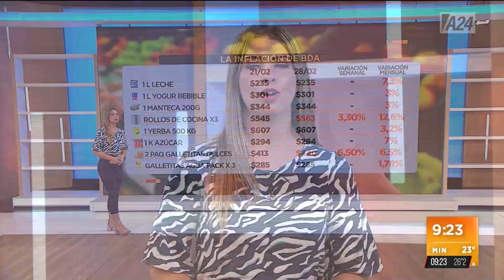🛒 La compra semanal de BDA con Lara López Calvo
El rollo de cocina, protagonista de aumentos. La leche aumentó un 7,3  en un mes + El queso 12,2.